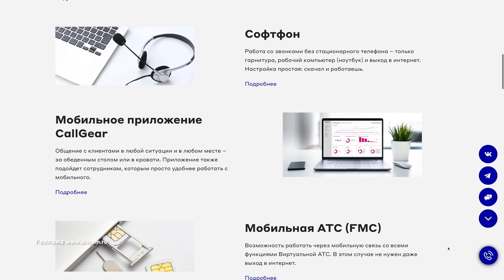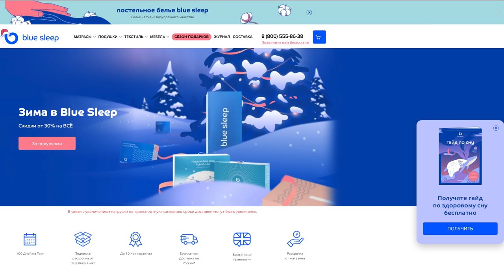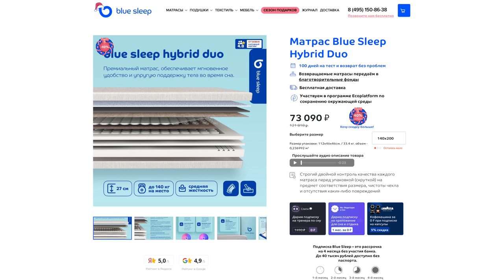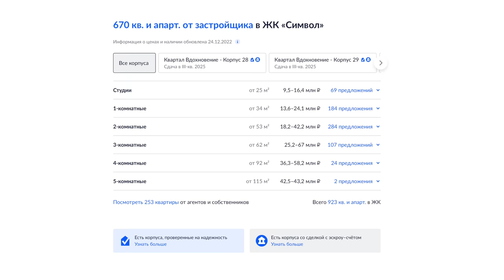ПЛАКАТЬ ИЛИ РАДОВАТЬСЯ? НАСЛЕДСТВО В 100 ЛЕТНЕМ ДОМЕ! ДВЕ КОМНАТЫ В ДОМЕ ПОД СНОС в 5 км от КРЕМЛЯ!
UIS телефония для бизнеса #1 Получи 1000 рублей на счёт при активации
Наследство - как много в этом слове грусти или радости? Сегодня нас ждет увлекательная история, как люди получили в наследство две убитые комнаты в доме 1922 года куда зайти было страшно, но вложив относительно небольшие деньги 300,000 рублей и месяц упорного труда они получили пригодное для проживания жилье в доме который скоро снесут... Но так ли это печально?
Также смотрите ролик о вторичке который выходил на этой неделе в четверг.
Тайм коды:
00:00 Вступление
01:09 Нам досталось 2 комнаты в наследство.
04:24 Что делать с номером телефона если вдруг уехали за границу?
05:45 Заходим в подъезд дома которому 100 лет... остается только позавидовать и похвалить ответственного!
08:00 Обзор квартиры. Печка для отопления. Без туалета и ванной?
16:22 Здоровый сон на первом месте!
17:38 Атмосфера у дома и его окружение. Даже не верится. Можно снять фильм ужасов.
20:53 Какие эмоции были когда зашли в кв первый раз?
21:42 Блок вопросов. Почему вы сюда переехали? Про тараканов, соседей, коммунальные платежи.
26:46 Дом снесут, но это Москва и тут реновация. Ждём новую квартиру в новом доме в 5 км от Кремля!
30:29 Острый вопрос: А справедливо это?
32:30 О минусах.
33:50 Что же все таки лучше?